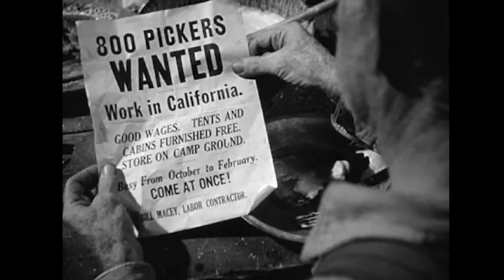Model As of the Dust Bowl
Model As of the Dust Bowl era.